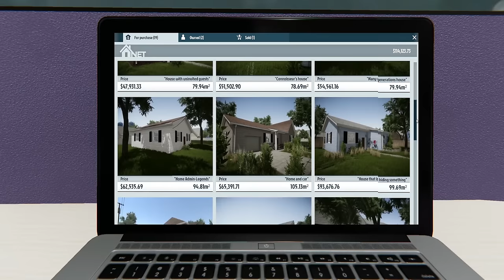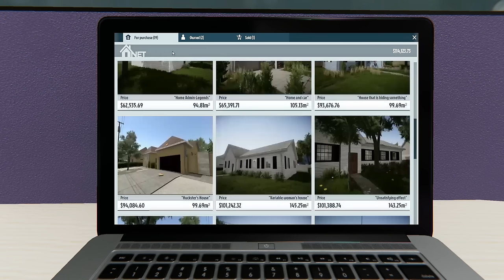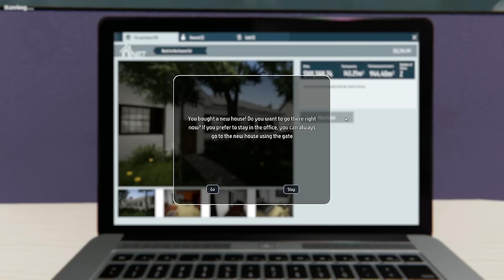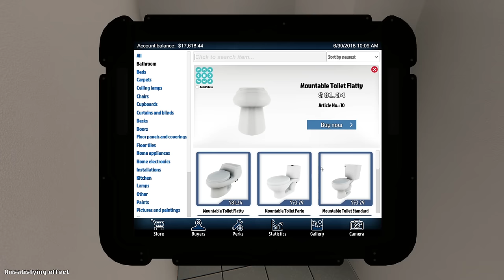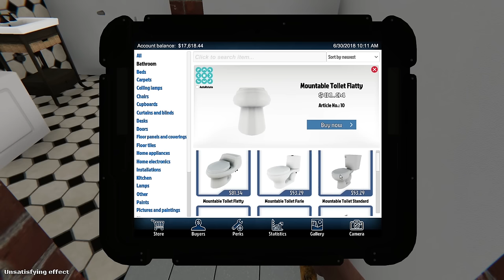THE PERFECT HOUSE | House Flipper #4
This house comes with a secret...

★ Jess - Smol patoot.